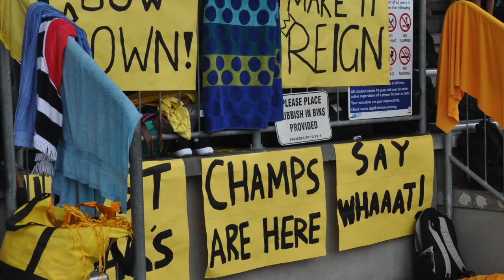2015 Swimming Carnival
On Feb 26, 2015 the College gathered at Prairiewood Leisure Centre to contest its Swimming Carnival. A big thanks to the GSCC Media Team for the production of the video.